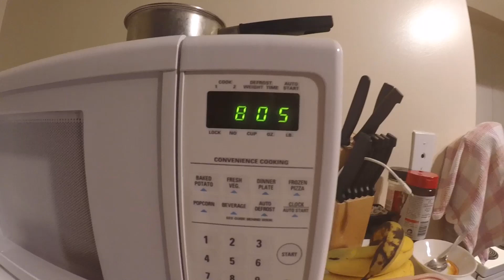COOKING IN HOTELS.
Today I make a breakfast wrap.  Bacon, egg, hash brown, onion and spices.